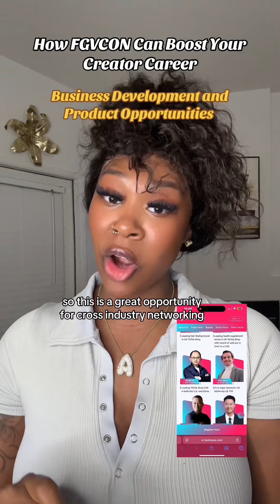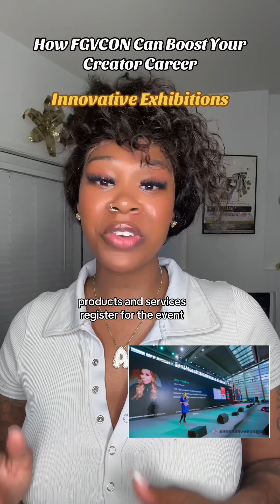FastMoss the top TikTok Data Analytics Platform